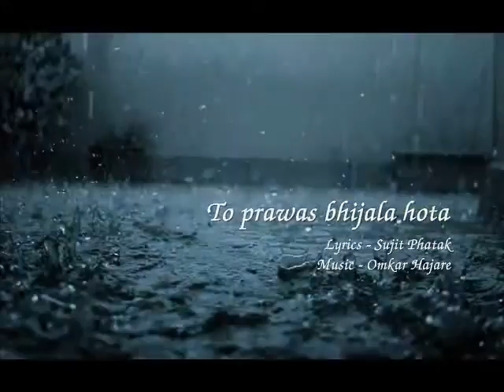तो प्रवास भिजला होता | Sujit-Omkar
मी पाऊस कोरत होतो
उन बर्सत होते जेव्हा,
मी तुला सोडुनी वळलो
तो प्रवास भिजला होता.

पाठीस फुटावी दृष्टी
डोळ्यात धुके शिरशिरता,
हातात पडावी कविता
हातातून हात निसटता

A Marathi song titled तो प्रवास भिजला होता 'To Pravas Bhijla Hota'

Lyrics, Singer - Sujit Phatak

Written and composed in the salad days. Written in 07-08, composed and recorded in early 2010. Old school, one dimensional. If someone somewhere finds any sense of beauty through it and finds it entertaining to pass their time, I would be glad that I put it here on YouTube. Thumbnail art:Nude Ignacio Pinazo Camarlench